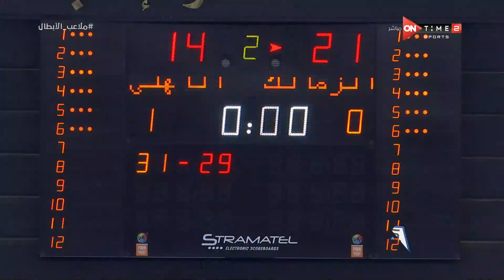ملاعب الأبطال - قمة جديدة بين الأهلي والزمالك في نصف نهائي كأس الطائرة